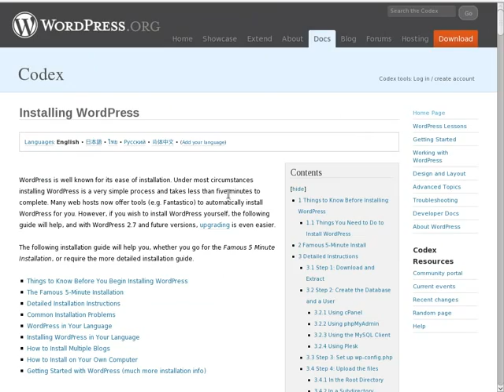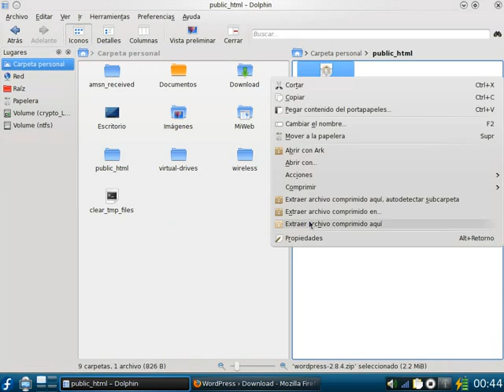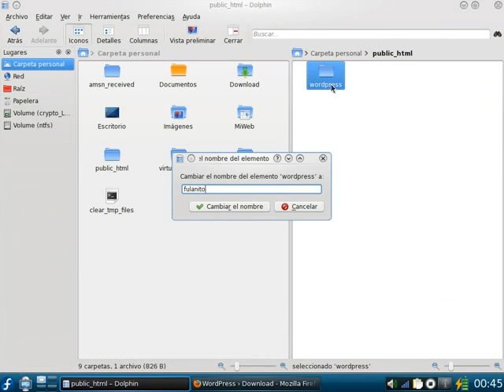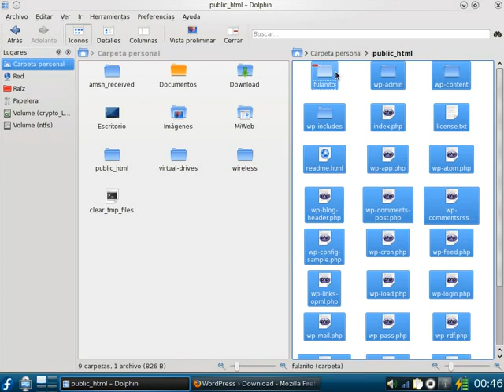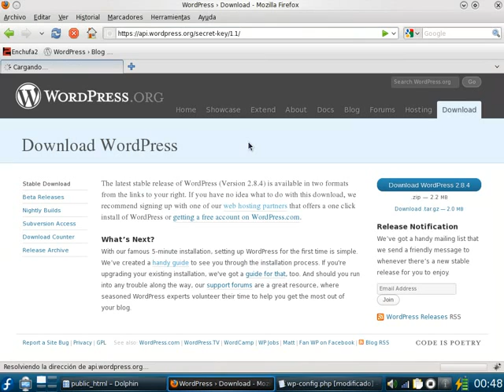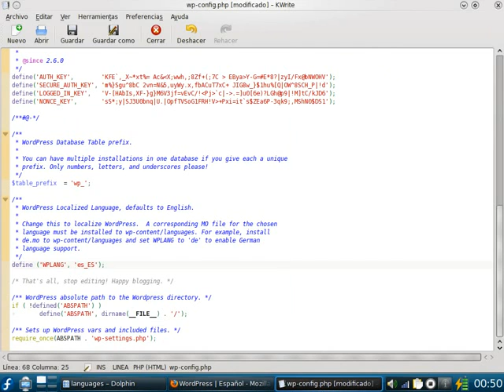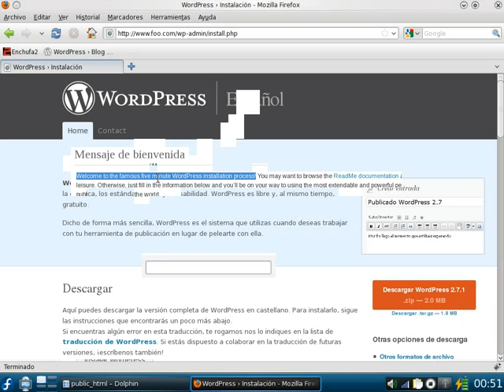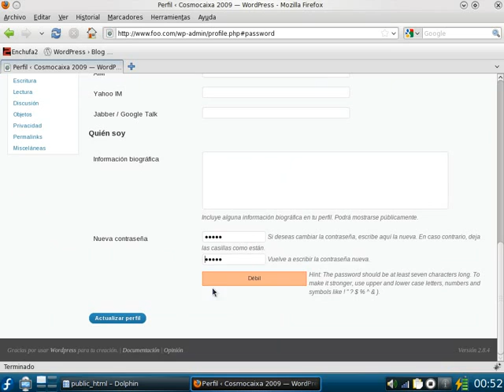Demo: instalación de Wordpress (parte 1)